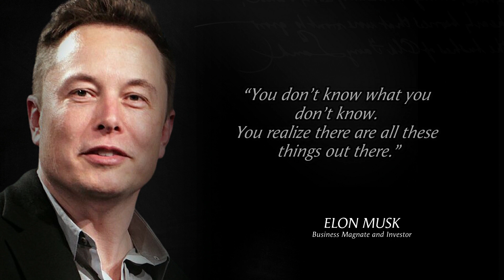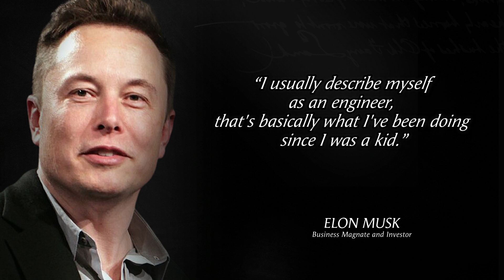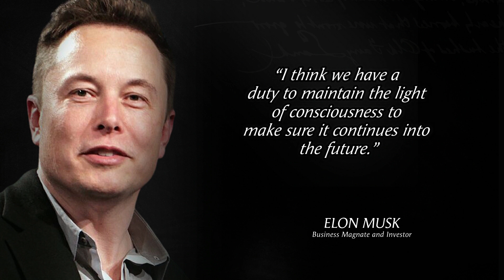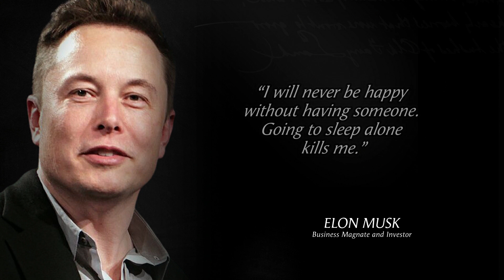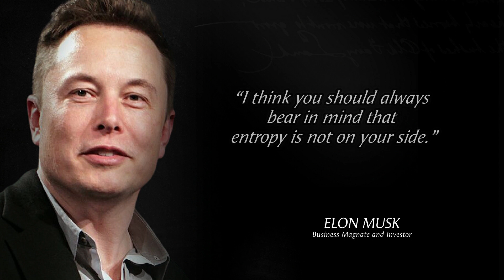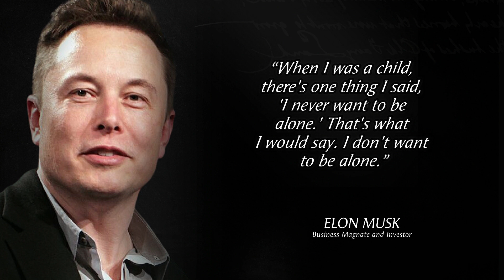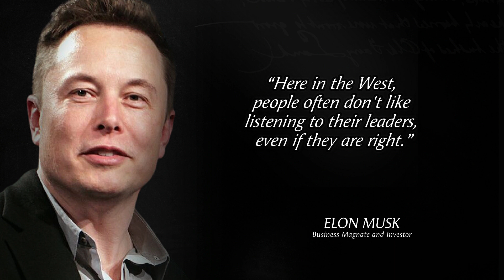Elon Musk Quotes That are Really Worth Listening To | Universal Quotes Official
Elon Reeve Musk FRS is a business magnate and investor. He is the founder, CEO and chief engineer of SpaceX; angel investor, CEO and product architect of Tesla, Inc.; owner and CEO of Twitter, Inc.; founder of The Boring Company; co-founder of Neuralink and OpenAI; and president of the philanthropic Musk Foundation.

Why is Elon Musk famous?
Image result for elon musk
Entrepreneur Elon Musk has achieved global fame as the chief executive officer (CEO) of electric automobile maker Tesla Inc. (TSLA) and the private space company SpaceX. Musk was an early investor in several tech companies, and in October 2022, he completed a deal to take Twitter Inc. private.

Elon Musk Quotes That are Really Worth Listening To

Hope you people enjoyed, Today we make video of elonmuskquotes and hope you will be motivate after listening these quotes, alot of work has been put into it

Hope these Elon Musk quotes will motivate you.